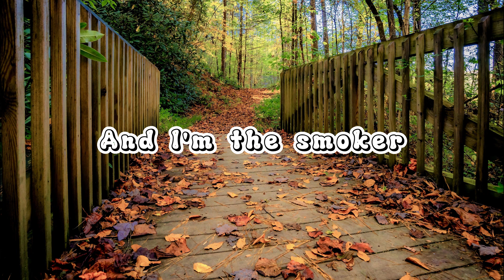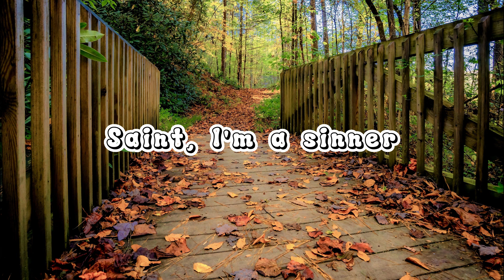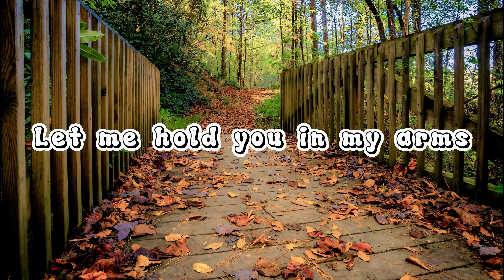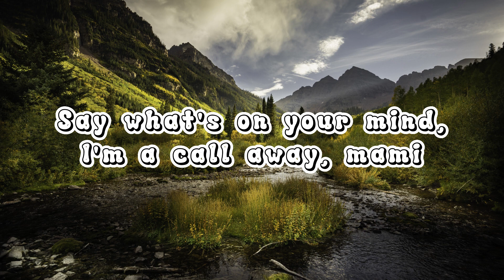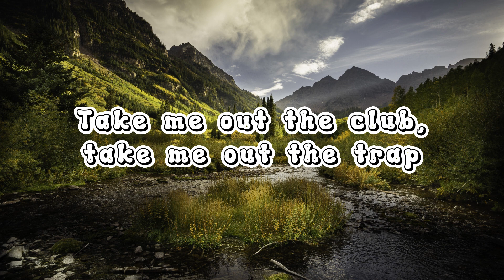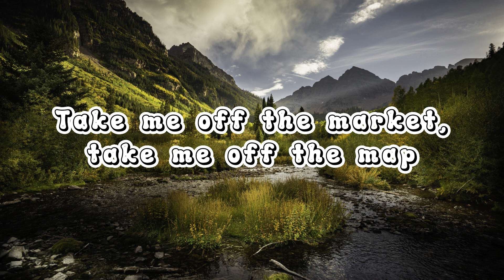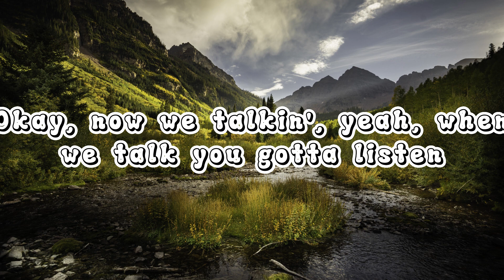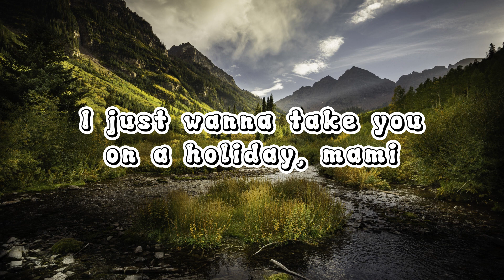Miguel - Sure Thing (Lyrics) , Drake - Search & Rescue (Lyrics)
[00:01.20]Love you like a brother
[00:03.70]Treat you like a friend
[00:06.70]Respect you like a lover
[00:12.50]You could bet that
[00:13.50]Never gotta sweat that
[00:15.40]You could bet that
[00:16.50]Never gotta sweat that
[00:18.30]You could bet that
[00:19.40]Never gotta sweat that
[00:21.40]You could bet that
[00:22.40]Never gotta sweat that
[00:23.20]If you be the cash
[00:24.80]I'll be the rubberband
[00:26.30]You be the match
[00:27.50]Imma be your fuse
[00:29.20]Boom!
[00:29.80]Painter baby you
[00:30.80]Could be the muse
[00:31.90]I'm the reporter baby
[00:33.60]You could be the news
[00:35.00]Cause your the ette
[00:36.30]And I'm the smoker
[00:38.20]We raise a bet...
[00:39.40]Cause your a joker
[00:41.00]Truth tho...
[00:42.60]You are the chalk
[00:43.80]And I could be the blackboard
[00:45.40]And you can be the talk
[00:46.70]And I could be the walk
[00:49.00]Even when the sky comes falling
[00:51.10]Even when the sun don't shine
[00:54.10]I got faith in you and I
[00:57.00]So put your pretty little hand in mine
[00:59.80]Even when we're down to the wire babe
[01:03.10]Even when it's do or die
[01:06.70]We can do it baby simple and plain
[01:09.30]cuz this love is a sure thing
[01:11.90]You could bet that
[01:12.80]Never got to sweat that
[01:14.60]You could bet that
[01:15.80]Never gotta sweat that
[01:17.50]You could bet that
[01:18.70]Never gotta sweat that
[01:20.50]You could bet that
[01:21.60]Never gotta sweat that
[01:22.90]You could be the lover
[01:24.20]I'll be the fighter babe
[01:25.70]If I'm the blunt
[01:27.00]You could be the lighter babe
[01:28.50]Fire it up!
[01:29.10]Writer babe
[01:30.00]You could be the quote
[01:31.60]If I'm the lyric baby
[01:33.00]You could be the note
[01:34.10]Record that!
[01:35.10]Saint, I'm a sinner
[01:36.40]Prize, I'm a winner
[01:37.70]And it's you
[01:38.80]What can I do to deserve that
[01:41.00]Paper baby
[01:41.80]I'll be the pen
[01:42.90]Say that I'm the one
[01:44.30]Cause you are ten
[01:46.00]real and not pretend!
[01:47.40]Even when the sky comes fallin
[01:50.50]Even when the sun don't shine
[01:53.50]I got faith in you and I
[01:56.10]So put your pretty lil hand in mine
[01:59.10]Even when were down to the wire babe
[02:02.30]Even when it's do or die
[02:05.30]We can do it babe simple and plain
[02:08.50]Cause this love is a sure thing
[02:11.80]Rock wit me baby
[02:13.30]Let me hold you in my arms
[02:14.70]Talk to with me baby
[02:17.40]Rock wit me baby
[02:19.10]Let me hold you in my arms
[02:20.60]Talk to with me baby
[02:21.70]This love
[02:22.40]Between you and I
[02:23.80]As simple as pie baby
[02:27.50]Such a sure thing
[02:29.50]Oh is it a sure thing
[02:30.80]Oh is it a sure thing
[02:34.30]Even when the sky comes fallin
[02:38.00]Even when the sun don't shine
[02:41.20]I got faith in you and I
[02:43.60]So put your pretty little hand in mine
[02:46.50]Even when we're down to the wire babe
[02:49.70]Even when it's do or die
[02:52.70]We can do it baby simple and plain
[02:55.90]This love is a sure thing
[02:59.00]Love you like a brother
[03:01.60]Treat you like a friend
[03:04.50]Respect you like a lover